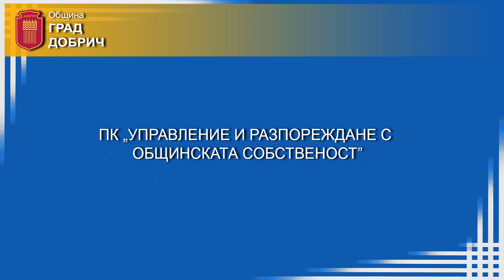ПК „УПРАВЛЕНИЕ И РАЗПОРЕЖДАНЕ С ОБЩИНСКАТА СОБСТВЕНОСТ” 21.03.2024 г.